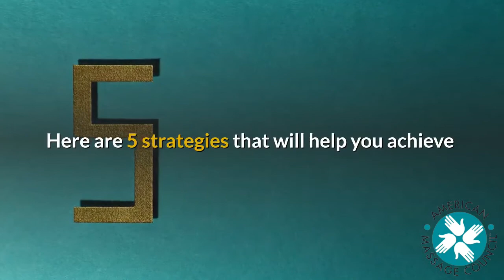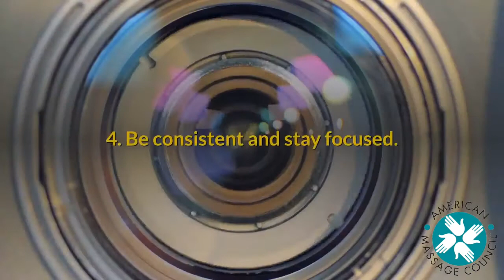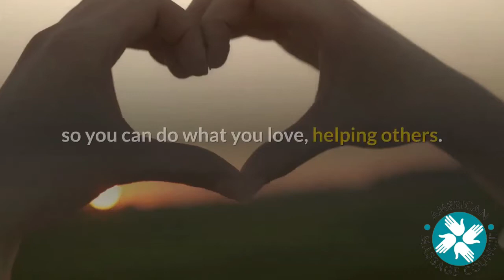American Massage Council - 5 Secrets to Building a Successful Massage Therapy Business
5 Secrets to Building a Successful Massage Therapy Business

As a massage therapist, you are passionate about helping people by providing hands-on caregiving massage therapy that offers a balance between empathy, compassion, and professionalism.

BUT, if you want to have a successful massage therapy business you have to treat it as a business.

Here are 5 strategies that will help you achieve the successful massage therapy business you desire.

1. Establish Your Goals.  Set some goals for your massage therapy business.  This also includes writing down your income goals for the next 6-12 months, and the actions you need to take to get there.

2. Know the target audience you want to help. With thousands of massage therapists as competition, you must brainstorm what makes you different and unique.   Defining your specialties will help you to better market to your ‘right fit’ massage therapy clients.

3. Market Your massage therapy business. Successful massage therapists are consistently marketing their business to the right people.  Some marketing strategies include social media platforms, live workshops, creating short videos, starting a Youtube channel, and creating a Facebook group.

4. Be consistent and stay focused. Building a successful massage therapy business takes time, focus, and consistency. It will probably take at least a year to see growth in your business, so be patient!

5. Set a budget. It is inevitable that you will have to spend some money to build your massage therapy business.  A great start is building a website and/or landing page to market yourself and your massage business.

Of course, having comprehensive liability insurance for massage therapy also guarantees a level of confidence and is a best business practice. The American Massage Council (AMC) offers the most affordable and reliable professional liability insurance for massage therapy coverage and more.

Professional liability insurance for massage therapy with American Massage Council offers peace of mind that you will be protected in your day-to-day massage practice so you can do what you love, helping others.

At the American Massage Council, we believe the more we help you, the more you will help others

American Massage Council
Looking For Liability Insurance For Massage Therapy? You’ve come to the right place!

Many massage therapists believe having a license is all they need to practice massage.  Unfortunately, that is not true.  As a massage therapist, you need liability insurance for massage therapy that protects you and your practice, and covers everything you do!

Whether your specialty is massage, energy therapy, spa therapy, and/or movement therapy you need a policy that is entirely comprehensive.

The American Massage Council (AMC) offers the most affordable and reliable professional liability insurance for massage therapy coverage that checks all of your desired boxes.

AMC is one of the most established programs in massage today.

Founded over three decades ago, the AMC program is underwritten by one of the top leaders in alternative health professional liability coverage, Allied Professionals Insurance Company, a Risk Retention Group, Inc.  The Allied team is committed to massage and has the experience and know-how to defend you if you face any problems

What makes AMC different from other insurance programs?

AMC is not an association, so they let you choose what you need rather than charging you for what you do not need.

AMC only provides and charges you for the coverage limits you need to qualify for state licensure and most programs, no more.

AMC insures a wide range of allied healthcare professions, so if you are licensed to practice another healthcare profession, we have you covered.

Ultimately, having professional liability insurance for massage therapy with AMC will offer peace of mind that you will be protected in your day-to-day massage practice so you can do what you love, helping others.